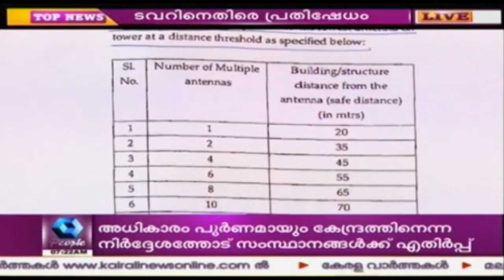Residents Of Judge Nagar Protest Against Mobile Tower Installation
Residents of Judge Nagar in Karamana, Trivandrum are protesting against the erection of mobile towers illegally and without meeting proper safety standards. The have complained about the same to the district authorities.